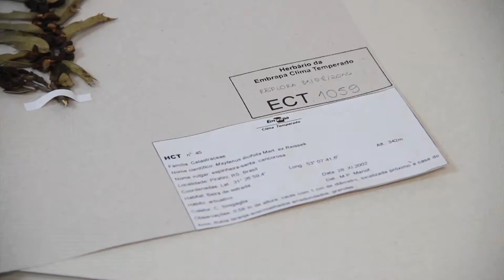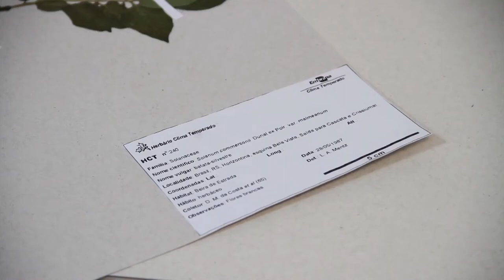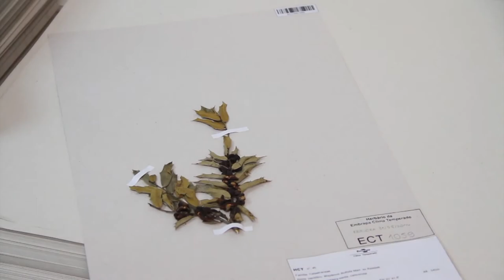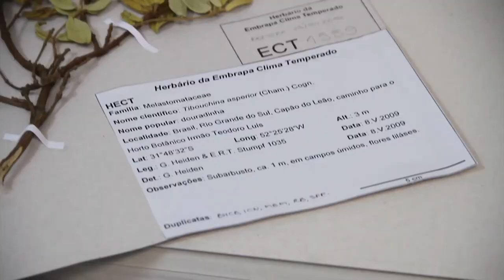Herbário Embrapa em atividade desde os anos 80 - Rio Grande Rural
Embora só tenha sido reconhecido como oficial por volta de 2015, desde os 80 a Embrapa Clima Temperado desenvolve o trabalho com o herbário.

Programa #958